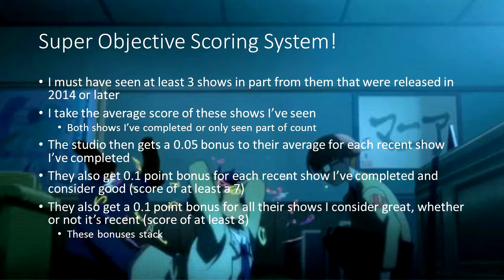Super Objective Top 10 Anime Studios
Because your list is never fully correct unless it is backed up with objective math. Yes, I'm a math nerd.